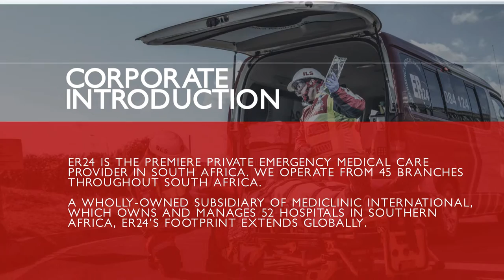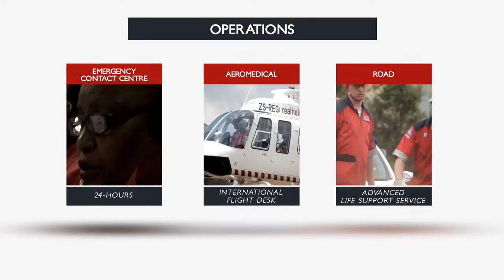About ER24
ER24 is an Emergency Medical Service providing efficient, effective emergency response and pre-hospital care. Official account